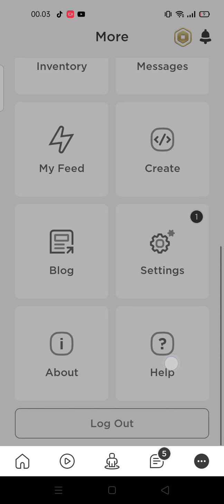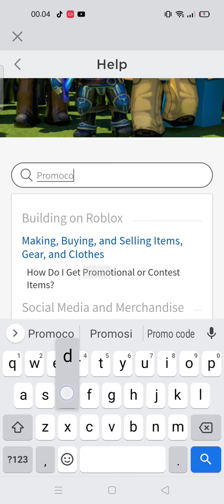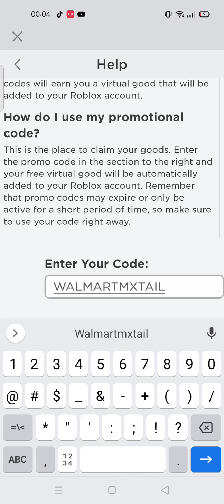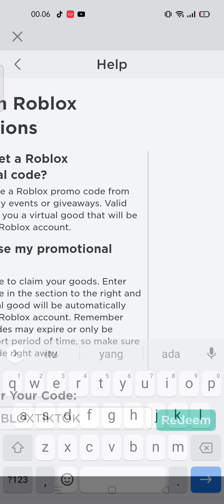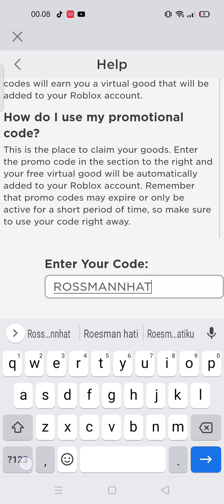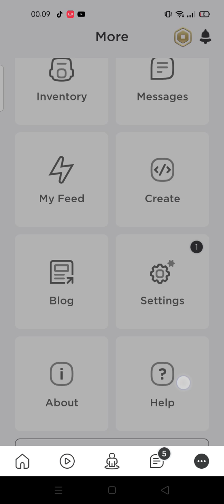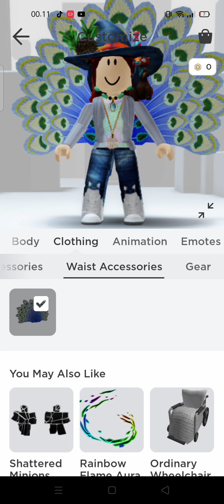tutorial dapat skin geratis di roblox/promo code roblox-robolx 😀❤️